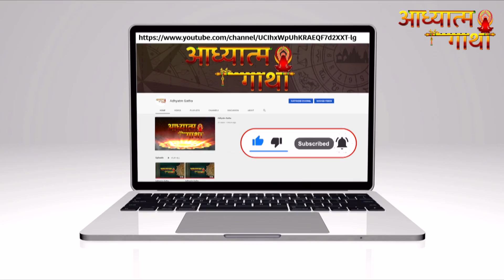मंगल का कर्क राशि में गोचर | Mars transit in Cancer | Mangal ka Kark me gochar | मंगल गोचर 2021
मंगल अग्नि तत्व का ग्रह है और इसे ऊर्जा, साहस और योद्धा का कारक माना जाता है।नवग्रहों में मंगल को उच्च स्थान प्राप्त है साथ ही ज्योतिष शास्त्र में भी मंगल को काफी महत्वपूर्ण माना जाता है। मंगल को लाल ग्रह के रूप में भी कहा जाता हैं। वैदिक ज्योतिष में मंगल को क्रूर और ऊर्जा प्रदान करने वाले ग्रह के रूप में जाना जाता है। यह जातक के मन और बुद्धि को तेज़ करने वाला ग्रह है। इसके प्रभाव से मनुष्य अपने जीवन यात्रा में साहसी कार्य को अंजाम देता है, क्योंकि मंगल ग्रह साहस का कारक है। पौराणिक ग्रंथों में मंगल को भूमि पुत्र कहा गया है। मंगल का राशि परिवर्तन करना जातक की कुंडली में भावानुसार सकारात्मक व नकारात्मक प्रभाव डालता है।